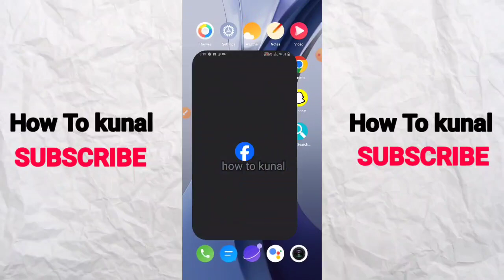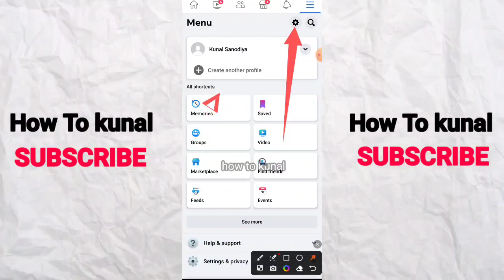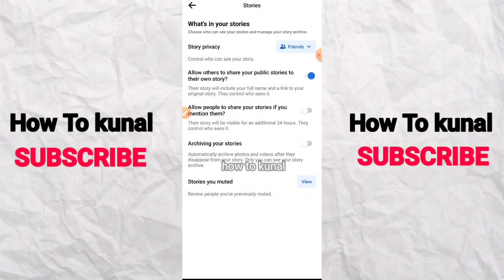How To Hide Your Story on Facebook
Concerned about your privacy on Facebook and want to learn how to hide your Facebook story? In this video, we'll provide you with a detailed, step-by-step guide on how to keep your Facebook story private, ensuring that only the people you want to see it have access.

Facebook stories are a fun way to share moments with your friends, but sometimes you may want to limit their visibility. Whether you want to hide your story from certain friends or make it completely private, we've got you covered.

Here's what you'll learn in this video:

1. How to access your Facebook story settings.
2. Customizing the visibility of your story to specific friends or groups.
3. Setting up a Close Friends list for exclusive story sharing.
4. Making your Facebook story visible to only yourself, effectively making it private.
5. Managing your story's audience for maximum privacy.

By the end of this tutorial, you'll have the knowledge and tools to control who sees your Facebook stories, allowing you to share moments with confidence.